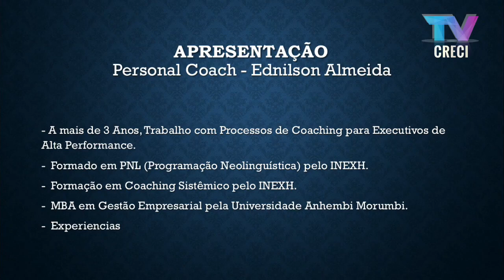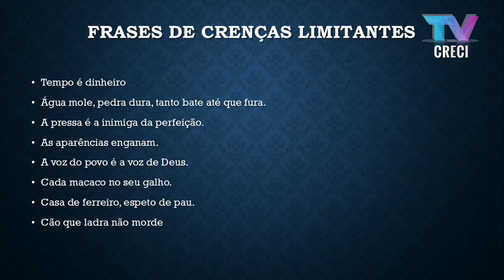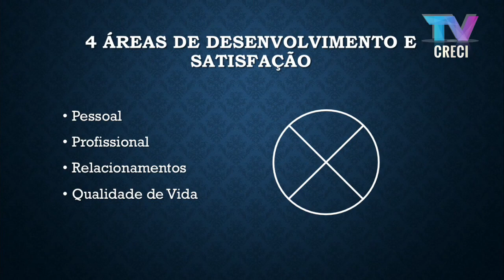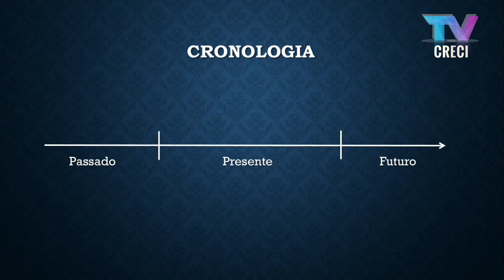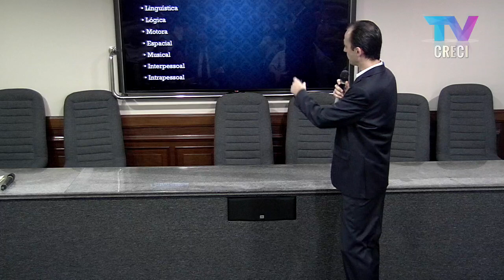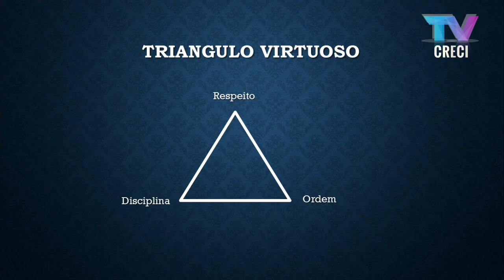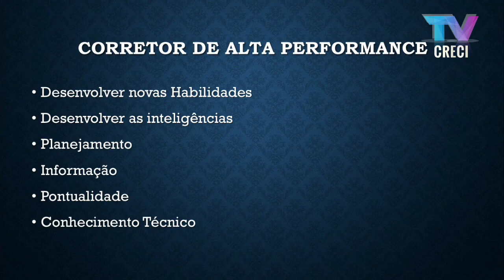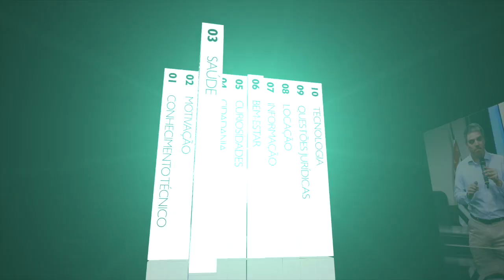Como se tornar um corretor de imóveis de alta performance - Ednilson Almeida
Palestrante: Ednilson Almeida

Há mais de três anos, trabalha com processos de Coaching para Executivos. Possui MBA em Gestão Empresarial pela Universidade Anhembi Morumbi, formação em Coaching Sistêmico e Programação Neurolinguística pelo INEXRH.

Tema da palestra: Como se tornar um corretor de imóveis de alta performance

A proposta da palestra é estimular os corretores de imóveis a melhorar a rotina diária por meio das ferramentas de desenvolvimento pessoal e profissional e, portanto, instigar os participantes a aprimorar seu desempenho.